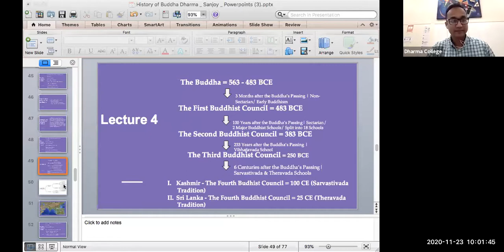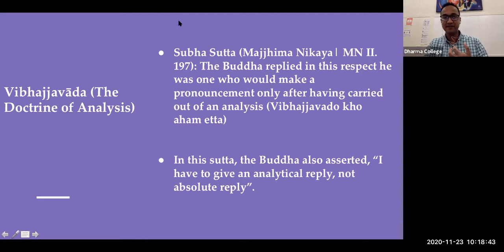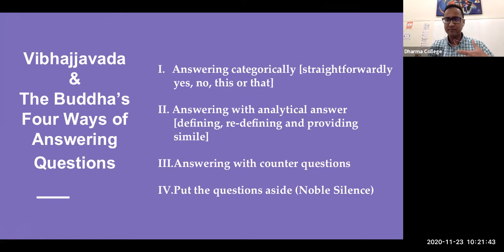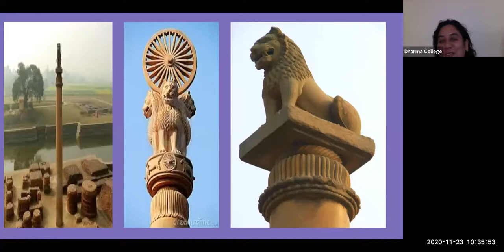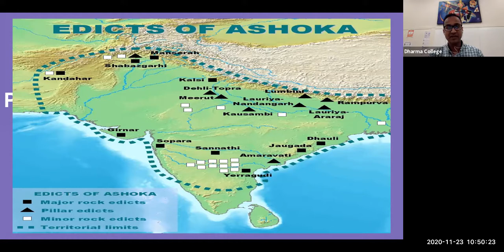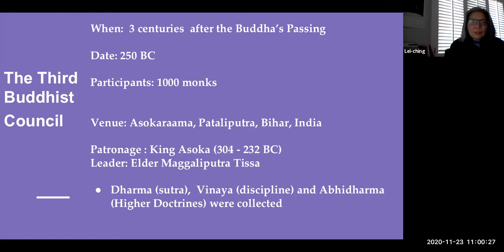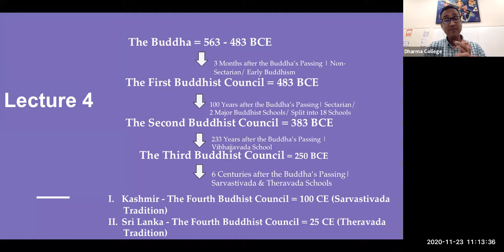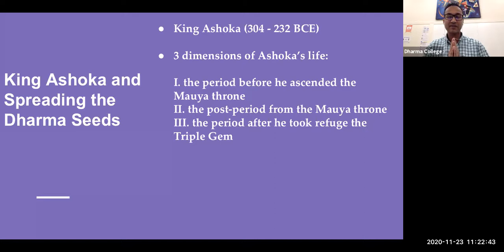History of Buddha Dharma|Third Buddhist Council & Emperor Asoka|Lecture 4|11.23.20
"By offering the gift of Dharma, one can benefit and obtain great merits for this life and the next life." (Ashoka, Rock Edict II)